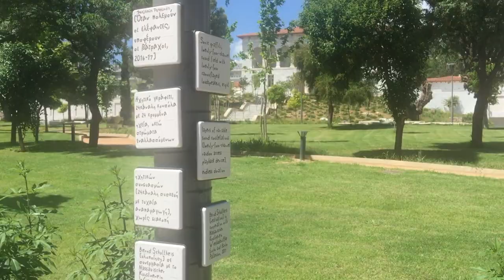When Elephants Fight, It Is the Frogs That Suffer - Benjamin Patterson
Benjamin Patterson
(b. 1934, Pittsburgh; d. 2016)
When Elephants Fight, It Is the Frogs That Suffer (2016–17)
Sonic graffiti, sixteen-channel sound installation
Realization by Bernd Schultheis in cooperation with the Nassauische Kunstverein Wiesbaden, E. Gruhn, and B. Patterson
Byzantine and Christian Museum (Gardens), Athens

Prima di morire, Patterson ha proposto per documenta 14 un'installazione e una performance ispirata a The Frogs di Aristofane (405 a.C.) e un suo primo lavoro, Pond (1962). Questa proposta, realizzata postuma, prevede di riempire il Giardino Nazionale di Atene e il Parco Karlsaue di Kassel con una "sinfonia di rane gracidanti". I "graffiti sonori" di Patterson, composti da gracidi di rane registrati e un coro di umani addestrati a imitarli, trasporta messaggi politici nascosti.

Il lavoro e la personalità di Patterson sono stati caratterizzati dal suo delicato senso dell'umorismo e da deliberazioni politiche sottili ma profonde. Sono evidenti in opere come Concrete Poem n. 6 (2005), realizzata in cemento con il titolo scritto come impronta in negativo, e nelle sue numerose poesie, partiture e scritti. Methods and Processes (1962), per esempio, istruisce il performer a “pensare al numero 6; abbaiare come un cane; pensa due volte al numero 6; alzati (non pensare al numero 6); sedere; pensa al numero 6; abbaia come un cane. " Arte ad assurdo. In My Grand 70th Birthday Tour (2004) l'artista ha invitato i suoi amici a festeggiare con "Ben cocktails" sulla vetta del Monte Fuji.
I suoi commenti sullo stato del mondo - Untitled (A Case for Bombing Pause) (1962), Pan Am (1990), Say Your Prayer (1990), per citarne solo alcuni - erano gemellati con il suo impegno nell'azione politica. Patterson ha preso parte alla marcia del 1963 su Washington e ha ritenuto che fosse di fondamentale importanza partecipare al movimento per i diritti civili. Valerie Cassel Oliver ha affermato, nel suo saggio "The Curious Case of Benjamin Patterson", di essere profondamente deluso dal fatto che questa convinzione non fosse condivisa dai suoi colleghi Fluxus negli Stati Uniti. i suoi amici liberali. "
Estratto dal documenta 14: Daybook
In Memoriam: Ben Patterson (1934–2016)
di Bonaventure Soh Bejeng Ndikung